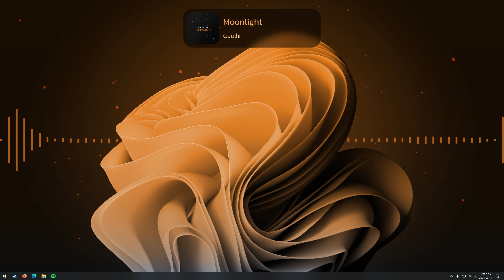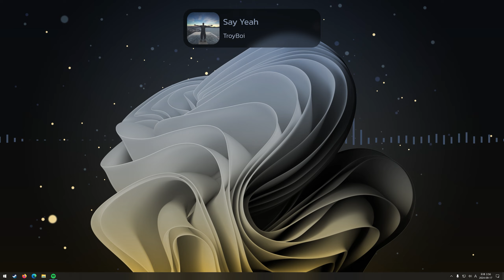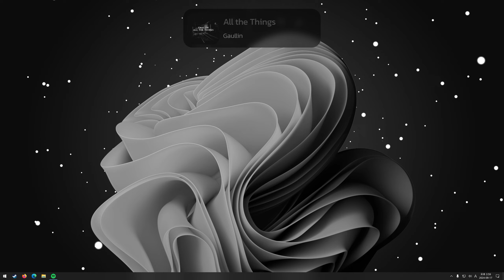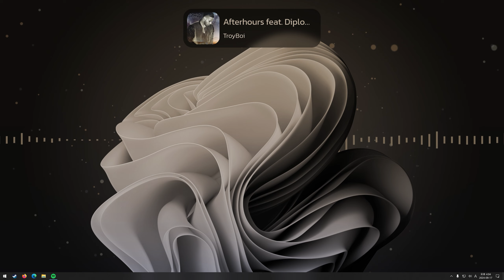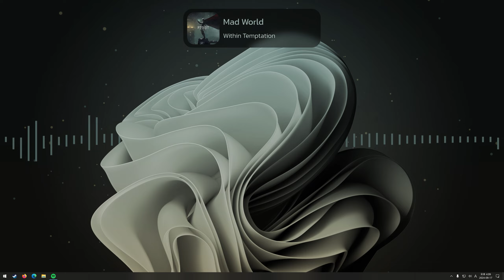[Playlist] Music for Tryhard